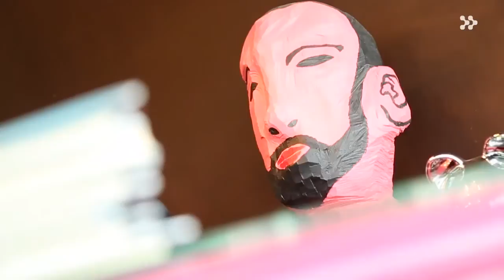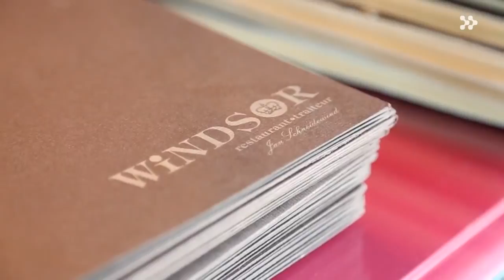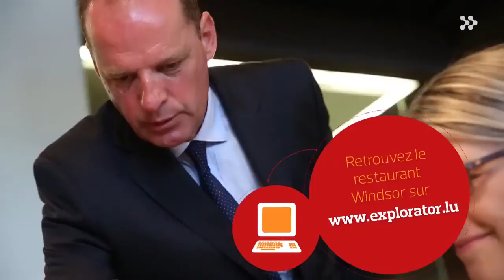Restaurant Windsor Luxembourg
France Clarinval nous a rendu visite et a produit une vidéo impressionnante. Jetez un coup d'œil